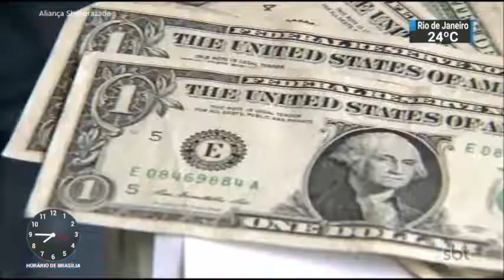SBT Brasil - 08 de Outubro de 2018 - Melhores Momentos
Confira os melhores momentos do SBT Brasil do dia 08 de Outubro de  2018, com Carlos Nascimento e Rachel Sheherazade.